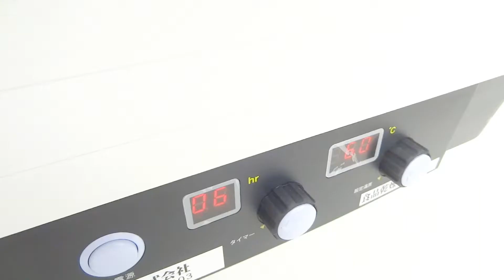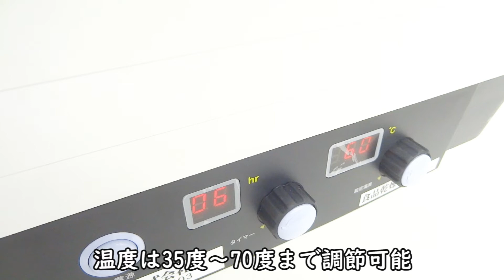銀杏の殻の割り方と下処理の仕方【その後乾燥・パウダー加工】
銀杏の殻を割り、薄皮の取り方・ゆで方のご紹介です。
キッチンバサミを使用した方法です。
ハンマーやペンチを使った方法もありますが
キッチンバサミが使いやすく、力加減が調節しやすいので
実が潰れにくく綺麗に割りやすいです。

⬇️銀杏乾燥に使用した製品

✔温度調節可能、タイマｰ付です。一般的に市販されている家庭用乾燥機と比較し2～3倍-の乾燥
　量が可能なので業務用としても十分ご使用頂けます。

✔トレーの深さは２．５ｃｍ（４枚）と４ｃｍ（２枚）の６段トレーです

✔温度調節可能（３５～７０℃）

✔タイマー付属（１～９９時間）

電源/電力　　　　　　　　　　 ：　 単相100v　530W
トレイ数　　　　　　　　　　　：　　　 　6
外形寸法　（横幅・奥行・高さ）：435mm・310mm・310mm
トレイ寸法（横幅・奥行・高さ）：430mm・275mm・深さ25.40mm
重量　　　　　　　　　　　  　：　　　 　5㎏

✅『ドラミニ』

⬇️パウダー加工に使用した製品

✔家庭用製粉機でトップクラスの製粉能力！

✔お米、お茶、乾燥食品、乾燥野菜、海産物、生薬などを粉末に！

✔１分間に２～３万回転の回転刃で乾燥食材を微粉末に！

✔小型で場所を取りません

✔家庭用１００Ｖ電源で使用可能です

✔容器や回転刃は取り外し後に水洗い可能です

✔ステンレス製で清潔にご使用頂けます

✔粉砕後の細かさ：50μm～200μm
（素材や状態により粗くなる可能性ございます）

型式　　　　　　　　　　：　　コナッピー
容器容量　　　　　　　  ：　　　500㏄
電源/電力　　　　　      :単相100v　900W
寸法（横幅・奥行・高さ）：170mm・140mm・290mm
重量　　　　　　　　　  ： 　　　4㎏

✅『コナッピー』

✅製品ご購入前に乾燥・粉砕・成形テストが行えます。

⬇️製品の詳細、お問合せはこちらから。